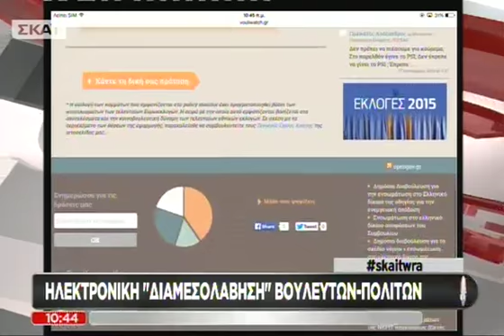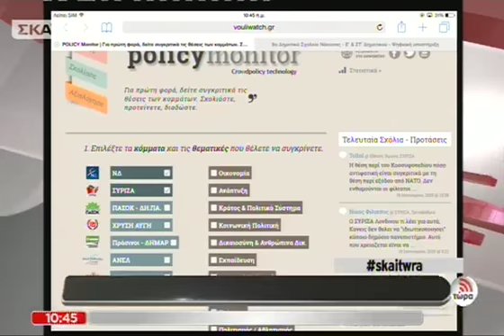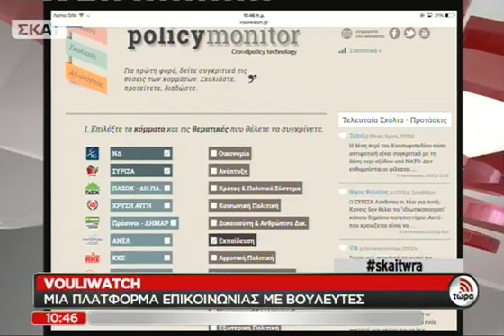Vouliwatch: Μια πλατφόρμα επικοινωνίας μ - 21/01/2015